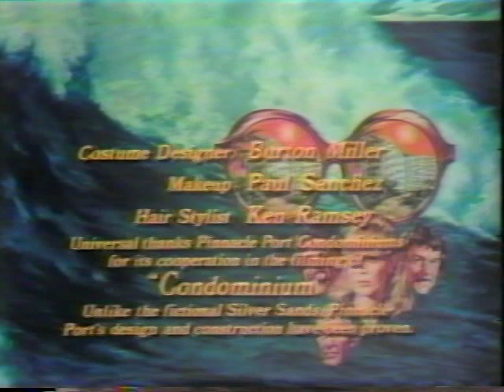4/4 - Condominium 1980 TV movie.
Condominium 1980 TV movie. Part 4/4